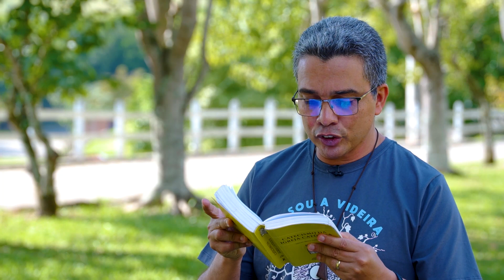💡Luz da Fé: O coração do catequista não desiste das almas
O coração do catequista se alimenta no relacionamento com Cristo, mas para levá-lo aos outros. Saiba mais a respeito neste vídeo!

Gerente de Conteúdo: Jarles Pereira
Gerente Operacional: André Luiz da Rosa
Direção: Alexandre Oliveira
Câmeras: Jorge Ribeiro e Leandro Brombini
Produção: Alexandre Oliveira
Animação Abertura: Eduardo Santos (DZ)
Edição e Finalização: Lucas Santana